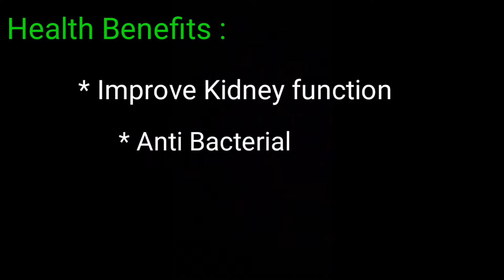Carrot Kheer|கேரட் கீர்|Tamil|Get Ready Eat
Carrots are also rich in Vitamin C, Vitamin K, and potassium. The health benefits of carrot include reduced cholesterol, prevention from heart attacks, warding off certain cancers. Most of the benefits of carrot can be attributed to its beta carotene and fiber content. Carrot is a good source of antioxidant agents.